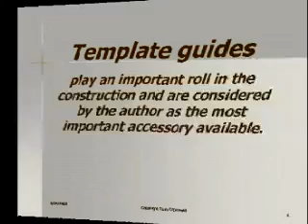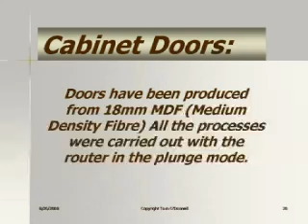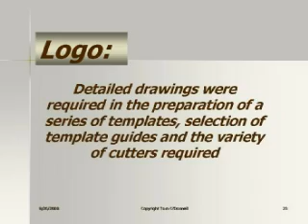Routing with Tom O'Donnell Working with Template Guides.MP4